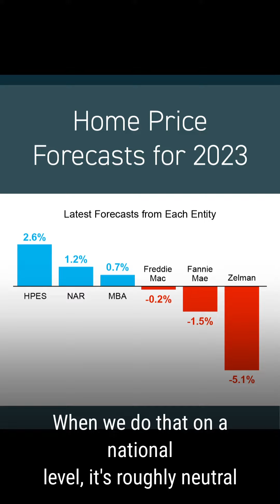What will happen to home prices in 2023?🏡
Wondering what will happen to home prices in 2023? With all of the headlines in the media, you may be wondering: what’s really happening with home 🏡 prices in 2023 and where will they go from here? I can break it down for you. But don’t just take my word for it. Here’s what the experts have to say.🧐
Check out my short video below 🔽🔽🔽about home prices in 2023 from six industry experts.

If you have questions about what’s happening in your local area, let’s connect. Happy to help! 🙋